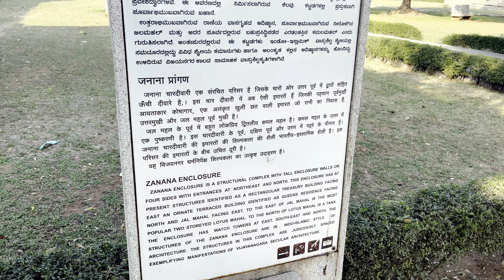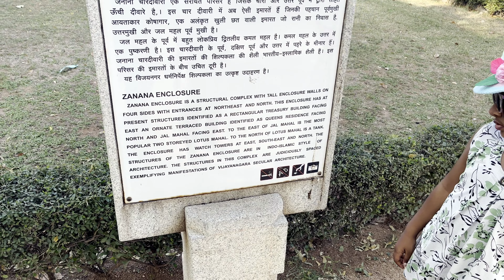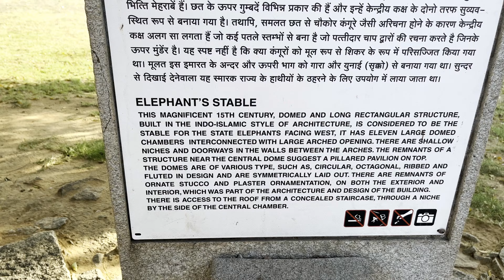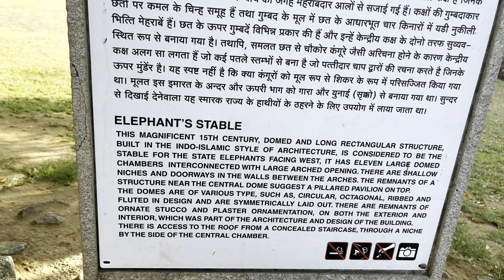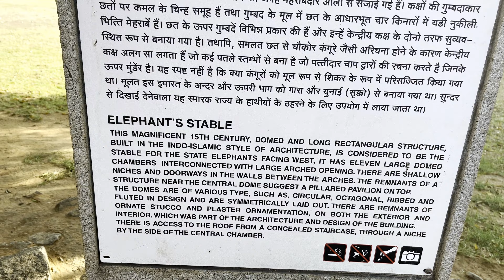Hampi|Lotus Mahal|Zanana Enclosure|Elephant Stables|Hampi Tourism|Top destinations at Hampi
Thanks for watching our videos and for your support , If you loved our video ,please extend support by SUBSCRIBing us and click on Bell icon and All to enable future notifications.